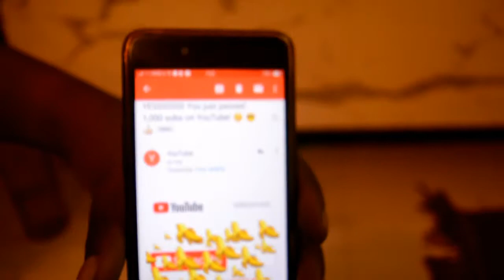THANK YOU ALL | 1000 SUBSCRIBERS !!!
This is the Begining frndz, I can't express it But Love this Token of LOVE which i got from you all, Boletoh Kya hai na apun ko kuch ni Bass Aap log ka Support mangta,, Baki sab kya- Jo chalra hai Chalnedo Aur Kya.